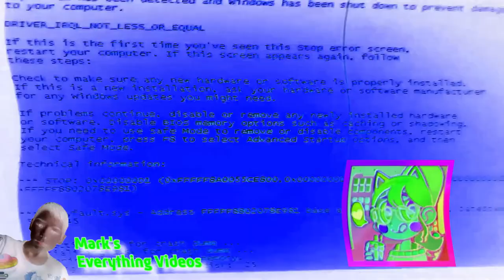Preview 2 Weird AALI V9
This Video Is For @bologoWLEstudios.